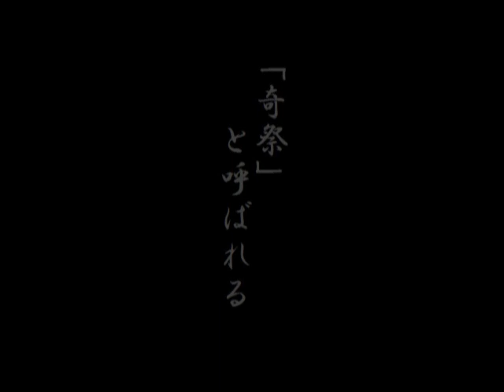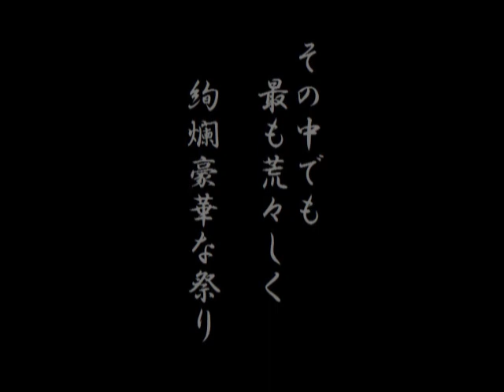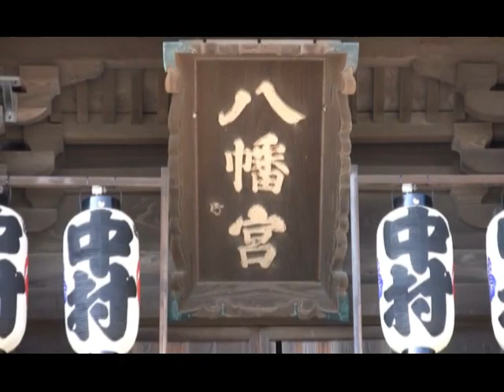灘のけんか祭り東山編 「本宮順延の宮入」東山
灘のけんか祭りを知らない方も祭り好きな方にも、
東山を知って欲しいという思いで作りました。
平成２３年　宮入の瞬間です。
撮影協力して下さった方々、ありがとうございます！